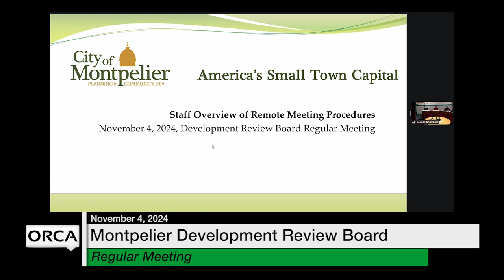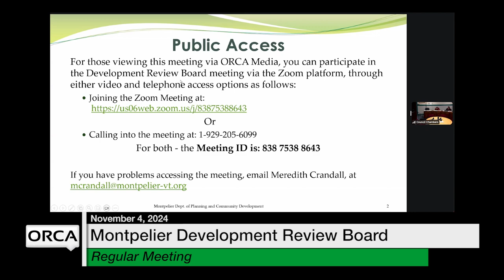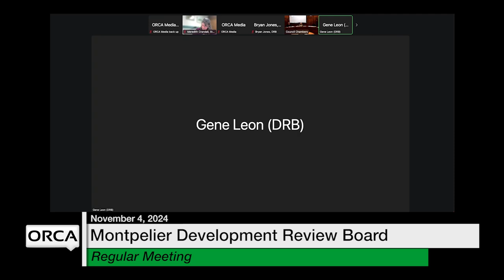Montpelier Development Review Board - November 4, 2024 [MDRB]